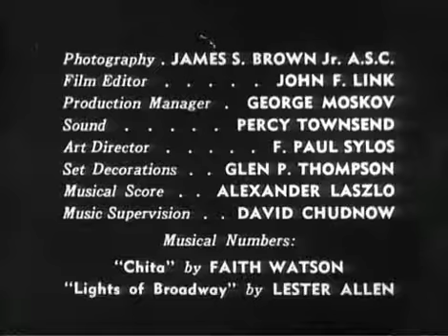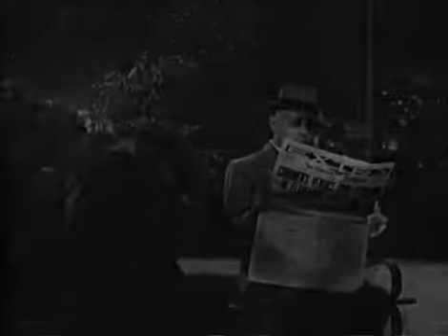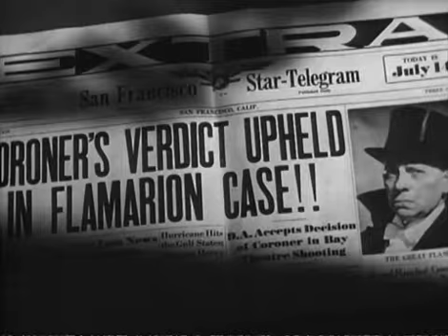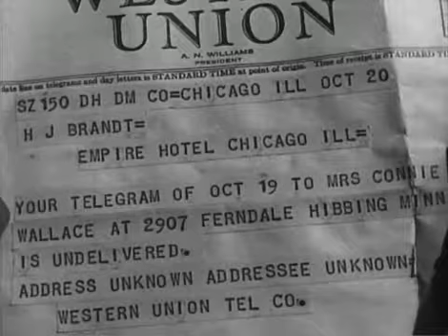The Great Flamarion USA 1945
The Great Flamarion is a 1945 film noir mystery film directed by Anthony Mann.

The film opens following a murder at a cabaret in Mexico City in 1936, and then presents the events leading up to it in flashback. The Great Flamarion (Erich von Stroheim) is an arrogant, friendless, and misogynous marksman who displays his trick gunshot act in the vaudeville circuit. His show features a beautiful assistant, Connie...

Cast:
Erich von Stroheim as The Great Flamarion
Mary Beth Hughes as Connie Wallace
Dan Duryea as Al Wallace